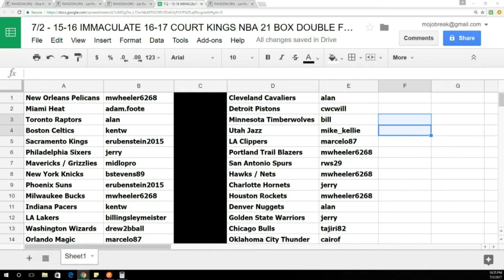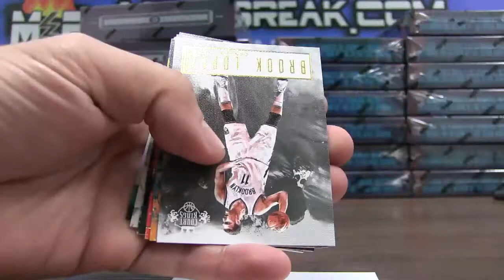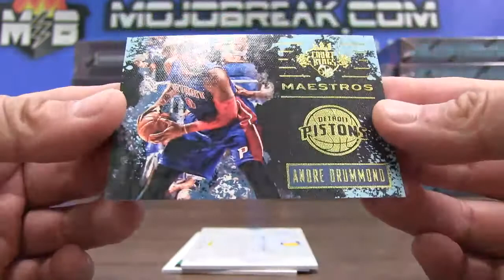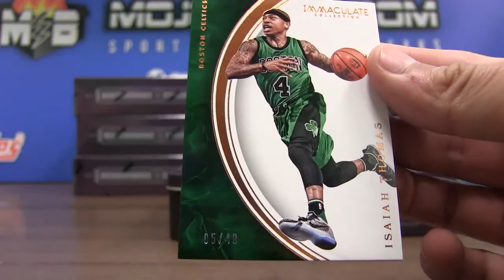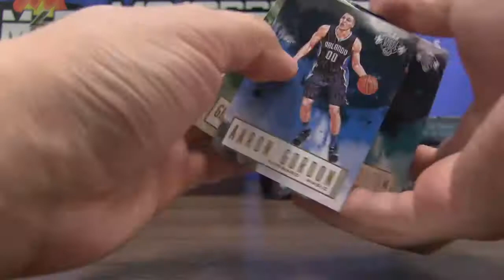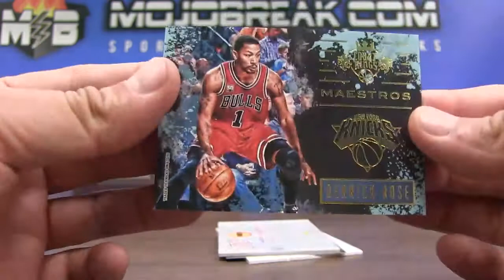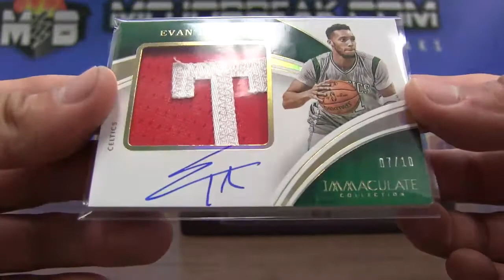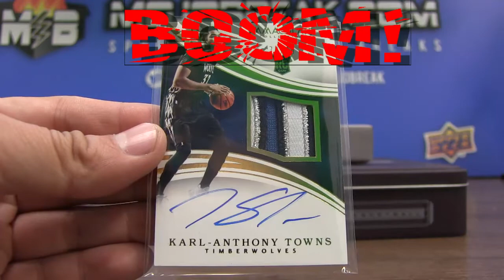7/2 - 2015-16 NBA Immaculate & 2016-17 Court Kings 21 Box Double Case Break Random Team